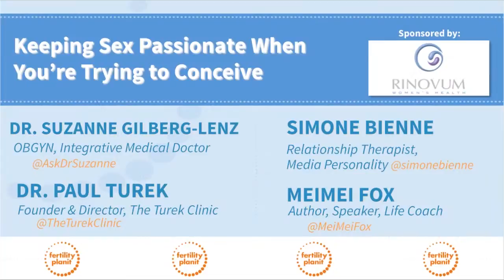Keeping Sex Passionate When You're Trying to Conceive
Dr. Turek is part of this dynamic panel of sexual health experts including best selling author and blogger MeiMei Fox, therapist and LoveLine regular Simone Bienne, and celebrity doctor Dr. Suzanne Gilberg-Lenz, who discuss how to keep things spiced up in the bedroom while coping with the stress of trying to conceive. This raw conversation aims to provide couples with real tools to strengthen their relationship and improve intimacy. Video courtesy of Fertility Planit LA 2014.